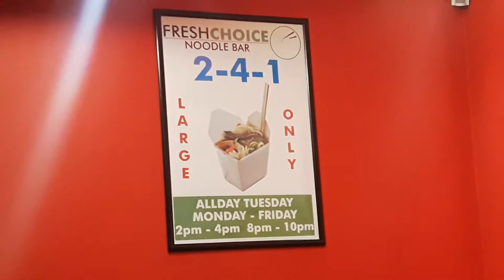Fresh Choice Noodle + KFC Burrito - Food Review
John and Julius' Review on the fried rice, Tuesday's 2-4-1 Deal.